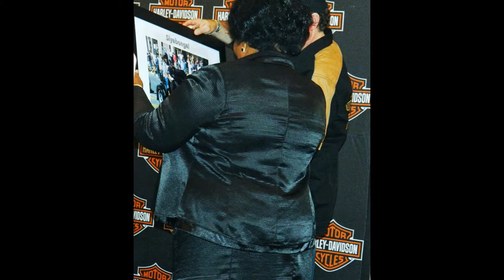Official Opening of Africa Bike Week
Africa Bike Week - Harley Davidson

At the recent Africa Bike Week held by Harley Davidson in Margate a biker was really lucky if they got an autograph signature by Bill Davidson the great grandson of Harley Davidson.

William J. "Bill" Davidson, Vice President of the Harley-Davidson Museum Bill says he is proud to work with the talented team that manages one of the largest corporate archival collections of unrestored Harley-Davidson motorcycles and artifacts in the world. As the Museum's top executive, Davidson is responsible for overseeing its overall business including marketing communications, special event activities and daily operations.

Davidson, the great-grandson of founder William A. Davidson and the son of William G. "Willie G." Davidson, Chief Styling Officer Emeritus, started riding motorcycles at the age of seven. He joined the company in 1984 and held various leadership positions before taking on his current role. Throughout his 28-year career with the company, Davidson has focused on strengthening the Harley-Davidson brand and relationships with riders around the world.

Davidson lives in the Milwaukee area and earned a Bachelor's degree in Business Administration from the University of Wisconsin-Milwaukee.

He has a girlfriends Michelle who also rides and 2 sons. Bill says he loves kids.

On the Sunday morning at the mass ride Bill was kind enough to do an impromptu autograph session. He had done one on Saturday for the HOG members at Ocean Basket where he handed out photo, met members and signed whatever the member presented. However the impromptu session was more special as clubs actually got to meet the hero. The session took about 30 minutes with waistcoats and jeans been signed.

Bill and Michelle then led the mass ride through the street of Shelly and along the coastal road to Port Shepstone and back again. Bill commented that he loves Africa and may even want to settle here.

This Africa Bike Week was the 3rd year of a 5 year contract that is automatically renewable should both parties agree. The Mayores believes that Africa Bike Week unifies the community and brings much needed investment. She would like to join Harley Davidson by buying a bike.

www . bikers . co . za is proud to have captured a 22 minute video of 35km of Harley's one after the other in the mass ride and thanks Greater Than Marketing for their input as well as Clearwater Harley Davidson for their professional rider Dave.